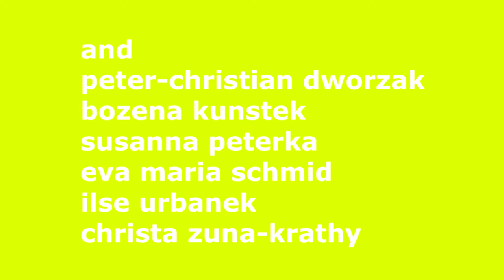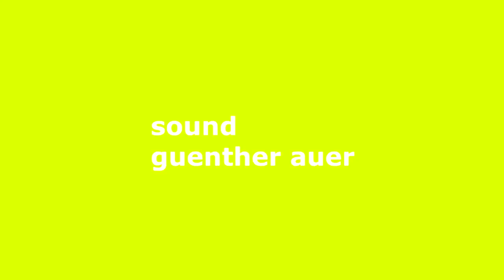DESIGNED DESIRES trailer_ claudia bosse / theatercombinat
DESIGNED DESIRES debates the forms of expression, longings, body exercises and rituals of the postdemocratic subject in different age classes. a choreography by claudia bosse about desire and communities, pornography and political theory. bodies between the age of 25 and 76 in a network of simultaneously utilised rooms in a transparent 70s-architecture.

DESIGNED DESIRES is the third part of the series political hybrids in collaboration with sound artist günther auer. a search for traces of political self-concepts in the bodies of capitalist societies. after DOMINANT POWERS. what is to be done then?, an installation-based performance realised in vienna, tunis and zagreb as on-site versions, DESIGNED DESIRES is now a setting of (im)possible communities.

by / with: véronique alain, caroline daish, yoshie maruoka, tara silverthorn, alexandra sommerfeld, florian troebinger sowie peter-christian dworzak, bozena kunstek, susanna peterka, eva maria schmid, ilse urbanek, christa zuna-krathy, concept / choreography / space: claudia bosse, sound: guenther auer, dramaturgy: tobias gerber, realisation light objects / constructions / technical direction: marco toelzer, clothes: vladimir miller, dramaturgical attendance: christine standfest, advisory activity: evelyn annuß, assistant director: marijeta karlović, assistant sound: luka bosse, assistant clothes: lila john, training: caroline decker, michael o'connor, iva rohlik, press: SKYunlimited, production internship: margot wehinger, production assistance: anna etteldorf, production management: serena laker

videoclip: günther auer

a production by theatercombinat, in coproduction with FFT dusseldorf,
supported by wien kultur

world premiere 27. november 2012

next shows
29./30. november 2012
1./2./5./6./7./8./9. dezember 2012
at 20.00h

location
ehemalige zollamtskantine
schnirchgasse 9
1030 wien